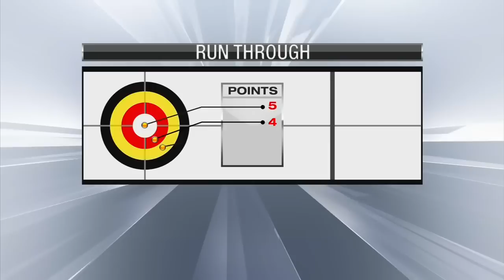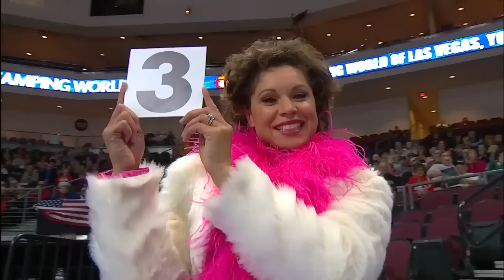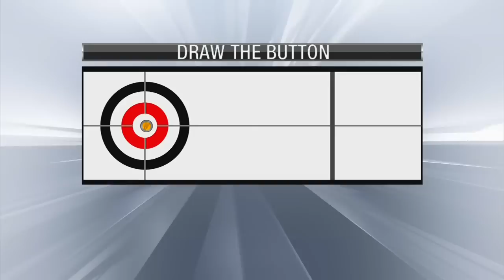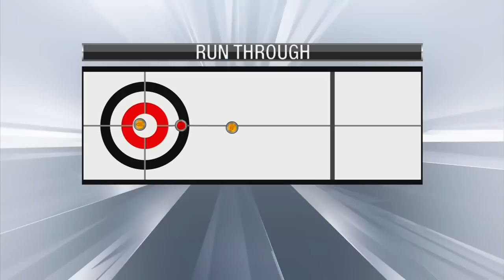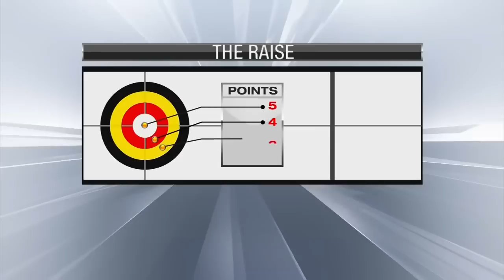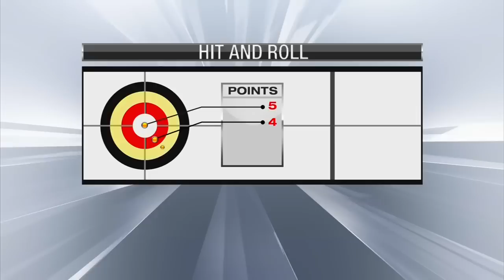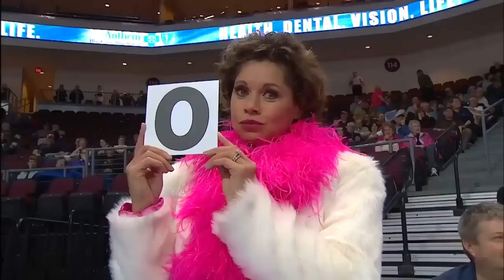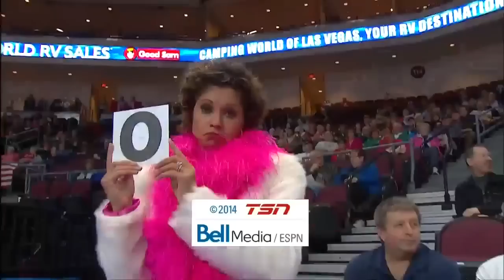Singles - 2014 WFG Continental Cup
The singles competition from the 2014 WFG Continental Cup in Las Vegas.